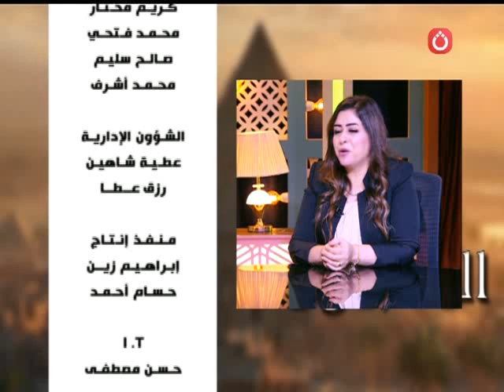كلام في المضمون مع هند شاهين | دور الحضانة في إعداد وتعليم الاطفال 2-10-2024